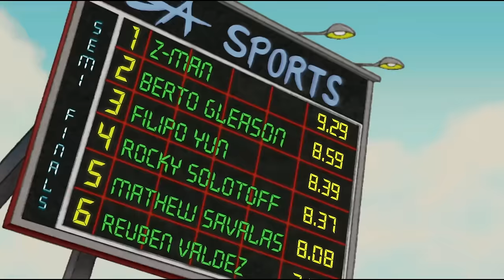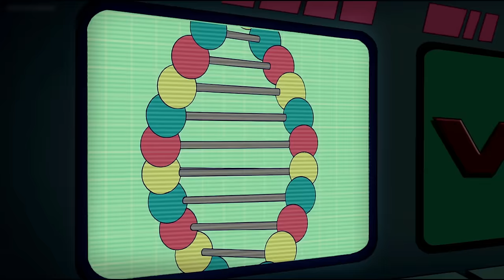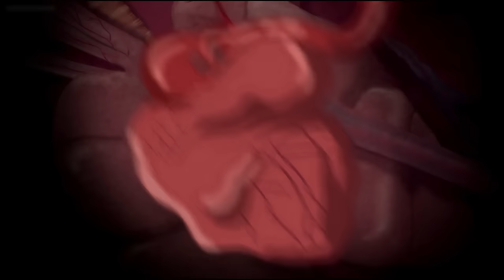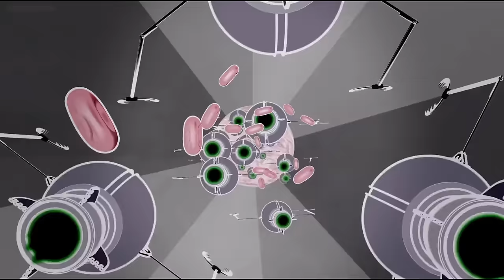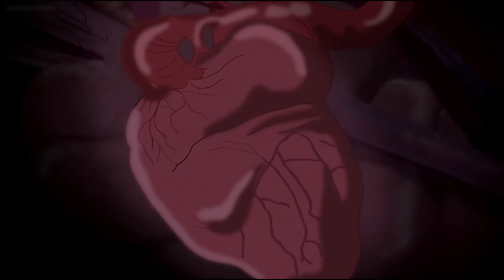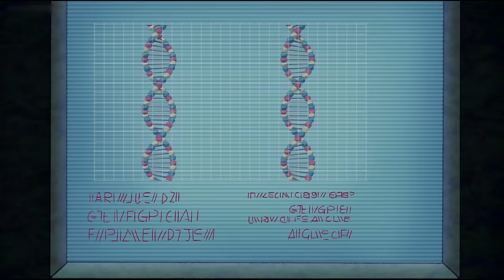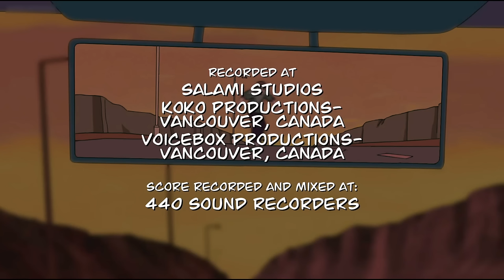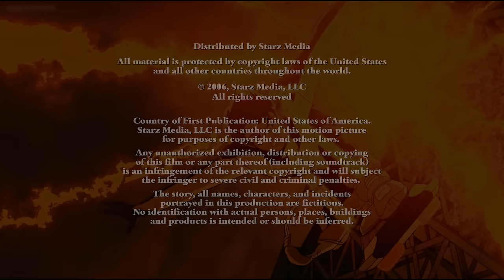THE CONDOR The Animated Movie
Stan Lee presents the story of a young skateboarder who is given special boots after he's left paralyzed by a group of attackers. Using the enhanced boots he becomes a crime fighting hero known as The Condor.